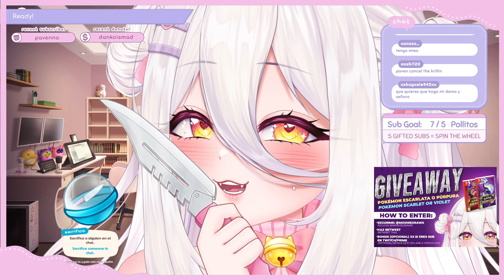(13-11-2022) Mad Father pt2 final esta si que si 2022 !tt !throne !discord !shop !sorteo